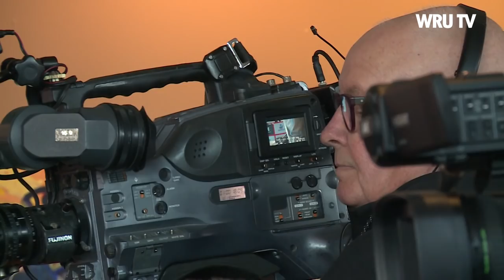Wales hold first press hit in NZ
Wales hold their first press hit in New Zealand with Warren Gatland, Gareth Anscombe and Ken Owens addressing the media at the team's hotel ahead of training on Friday afternoon